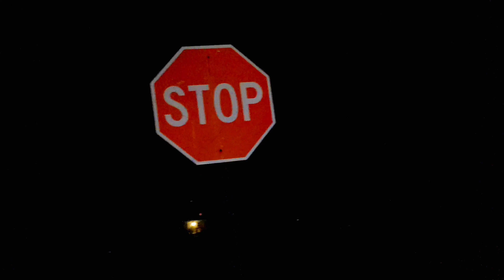when the moon begins to wane